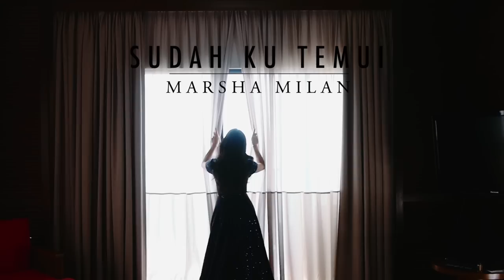SUDAH KU TEMUI - MARSHA MILAN ( OFFICIAL MTV)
Artis   : Marsha Milan
Komposer  : Marsha Milan
Lirik   : Marsha Milan

MTV-SUDAH KU TEMUI
Penerbit : Sepol Ali & Marsha Milan
Pengarah  : Atiyah Saadon
Copyright  : MARSHA LONDOH ENTERTAINMENT

Edaran : 17 Eleven Music Sdn. Bhd.